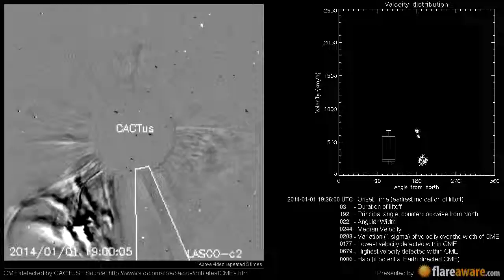A Non Earth directed CME at 2014-01-01 19:36:00 UTC